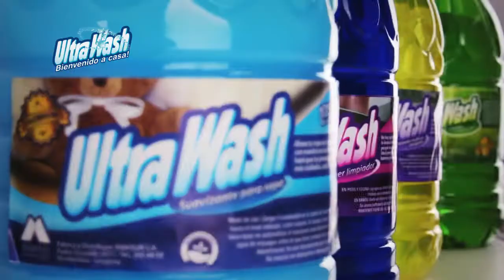Locos Tv Ping Pong Guillermo Lockhart & Alvaro Navarro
Guillermo y el Chino se someten al Ping Pong de Rosana y Adrian